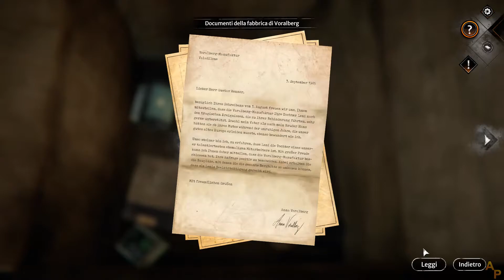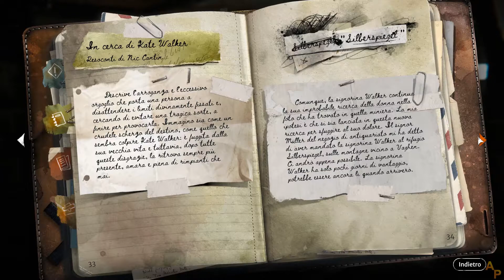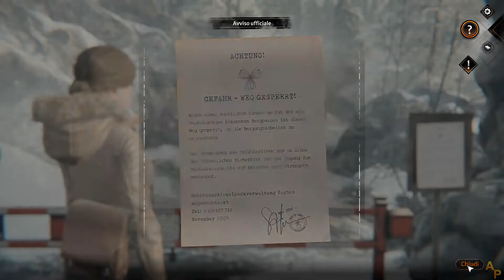Syberia: The World Before - [09] - [Rifugio, autunno 2005] - Soluzione in italiano - Senza commento